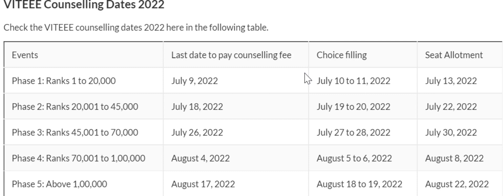VIT COUNSELIING ll VITEEE COUNSELLLING PROCESS AND IMPORTANT DATES ll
vit
viteee
counselling
fee
payment
fee payment
viteee counselling
counselling process
viteee counselling process
vit university
vit university counselling process
viteee results
viteee examination
counselling
vit
vit process
counselling process
viteee 2022
viteee 2022 counselling process